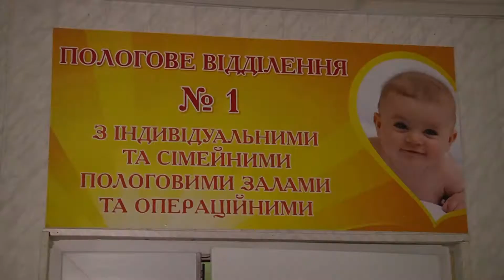Народжені у вишиванках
"Народжені у вишиванках" - акцію з такою назвою цього року вперше провели у Хмельницькому. 11 хлопчиків та дівчаток відтепер мають національний одяг. Подарунок  матерям, що народили дітей день тому, вручив  міський голова Олександр Симчишин. Таку акцію в міській раді пообіцяли зробити традиційною